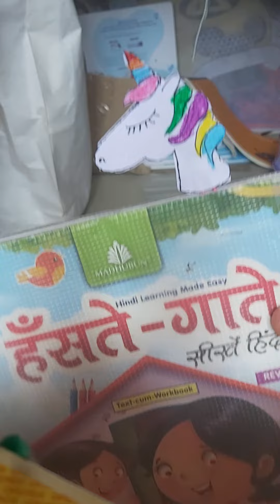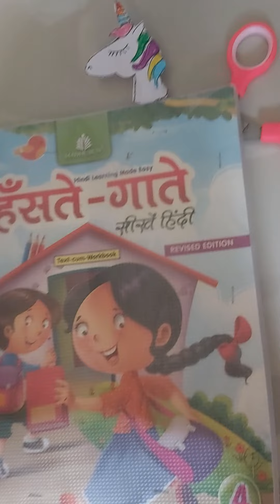unicorns🦄 book mark